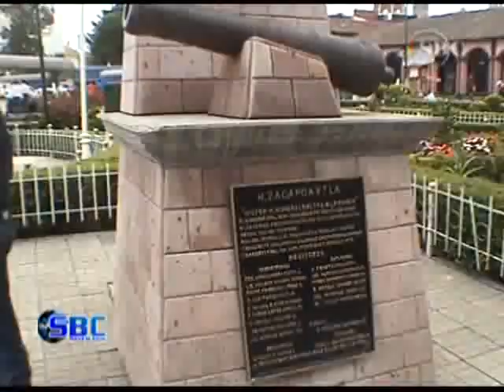Podria Dejar la Presidencia Justino Guerrero Lillo 25-01-10.wmv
En Entrevista Al Contestar A Los Rumores Si Dejara La Presidencia O No Justino Guerrero Lillo Debido A Los Problemas Que A Tenido Durante El Segundo Año De Su Administración, Dijo Que Él Tiene Un Compromiso Con La Sociedad Zacapoaxteca Durante Tres Años Pero Explico Que Esto Depende De La Decisión De Su Partido (El PRI) Dejando Entre Ver Que Posiblemente Deje El Cargo Durante Las Próximas Semanas Por Cuestiones Políticas Negando Que Vaya En Busca De Alguna Diputación.